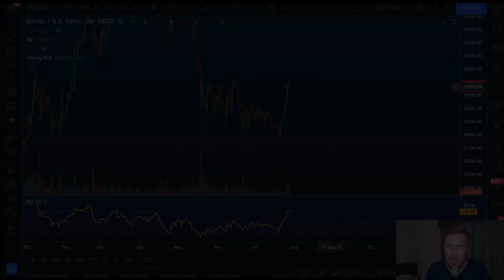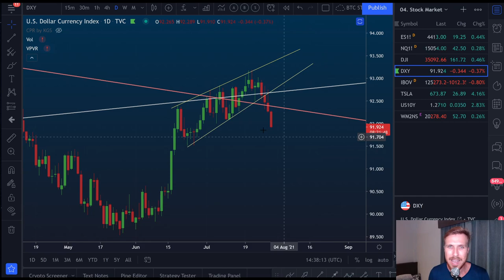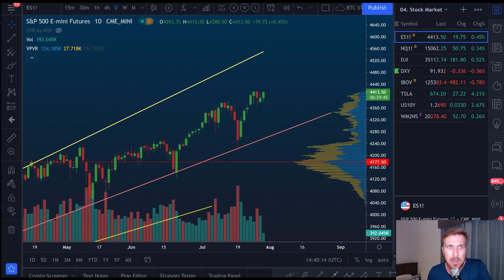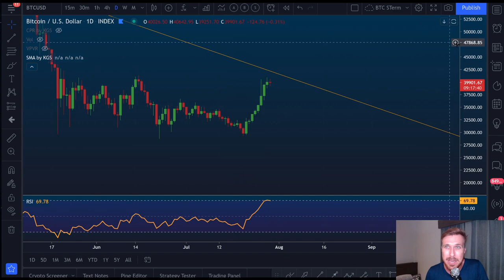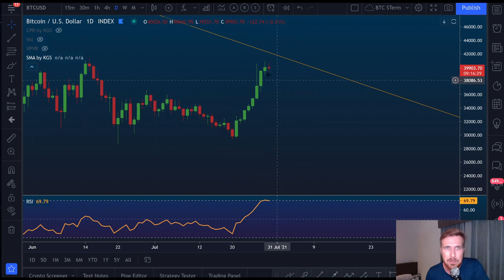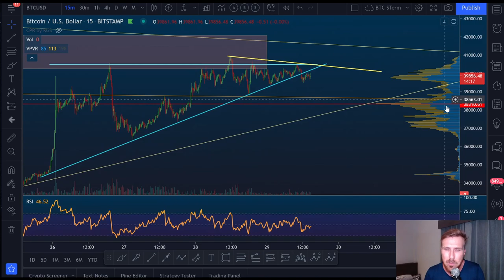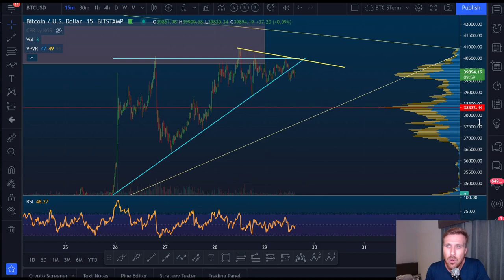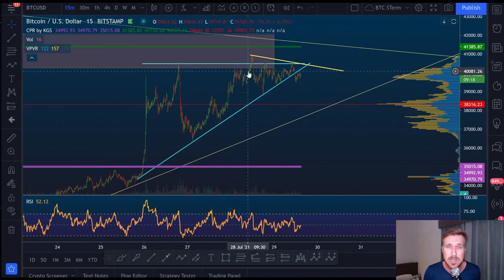TER BITCOIN É MAIS DO QUE NECESSÁRIO! [Enquanto eles imprimem $ eu compro BTC...]